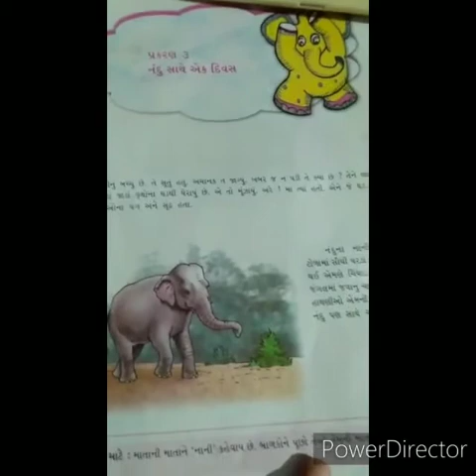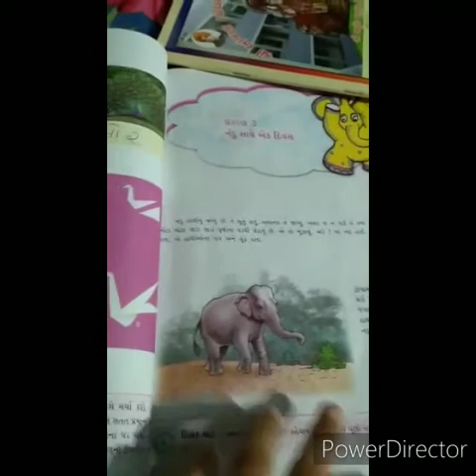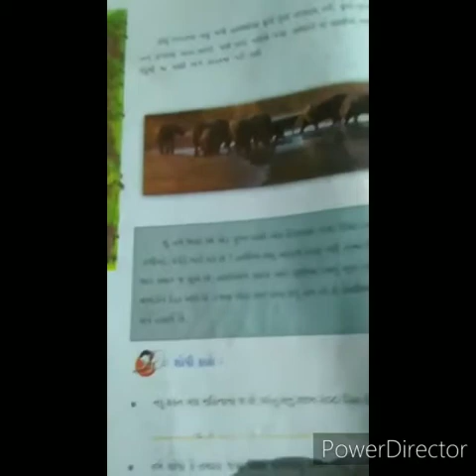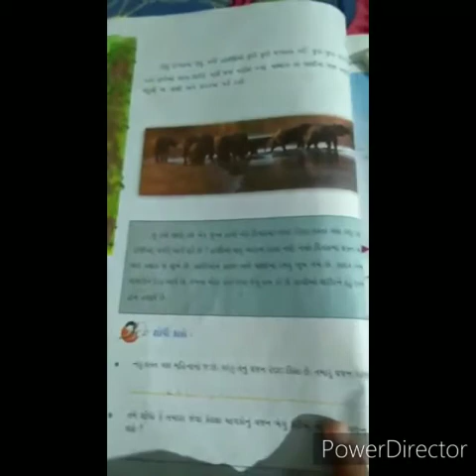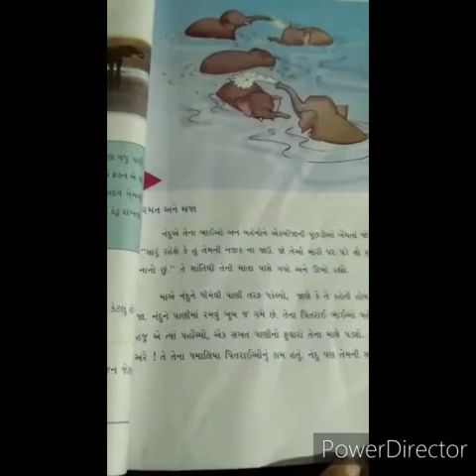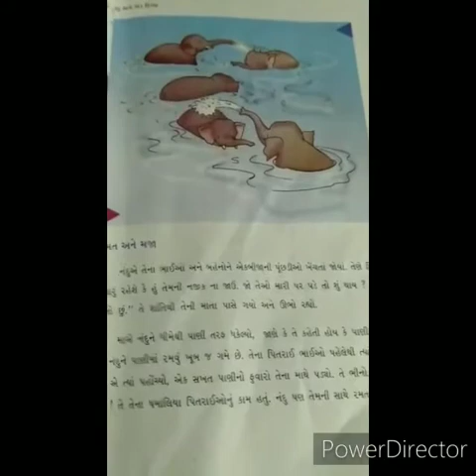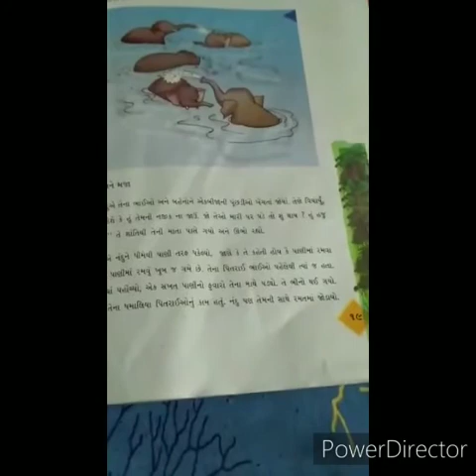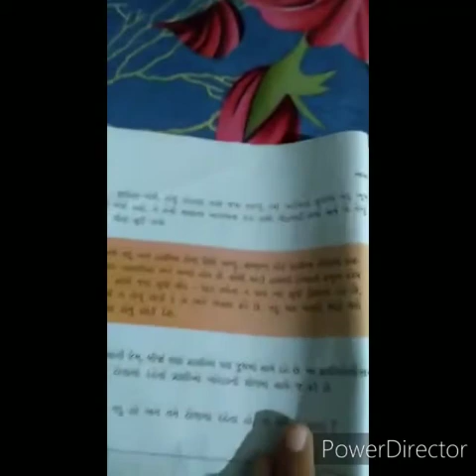Online learning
Teacher name :Chandrika Ben
         Std:4
         Sub: aaspaas
            Unit3